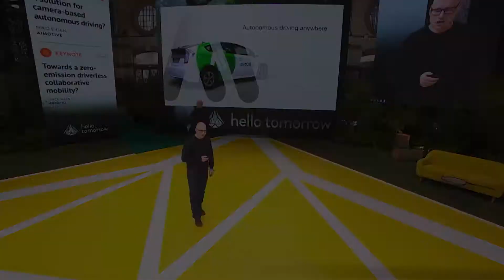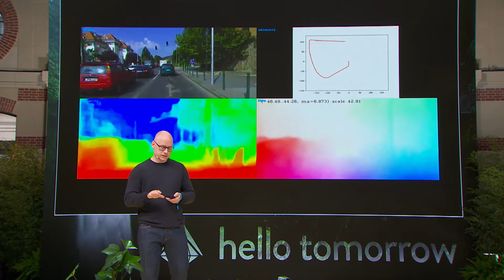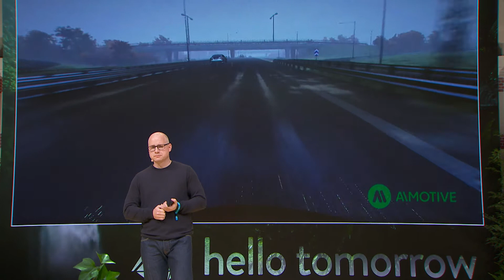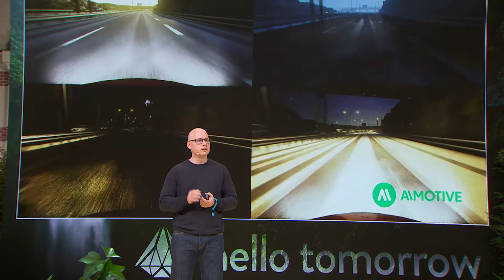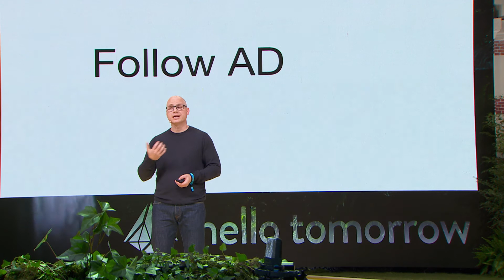A solution for camera-based autonomous driving? | Niko Eiden | HT Summit 2017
Niko Eiden from Aimotive presents their innovative Lidar-free system for autonomous cars relying on the power of AI and cameras.

Category
Science & Technology
License
Standard YouTube License
SHOW LESS